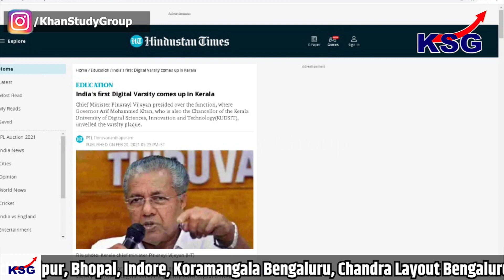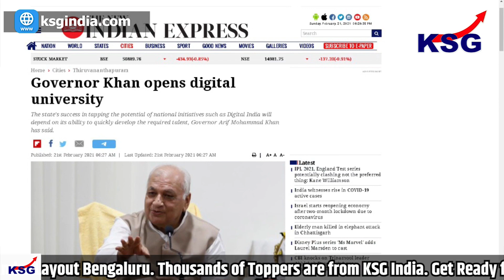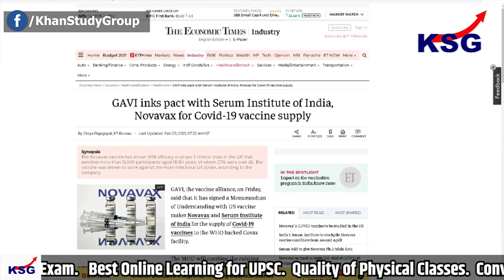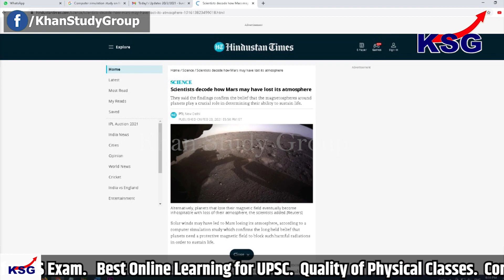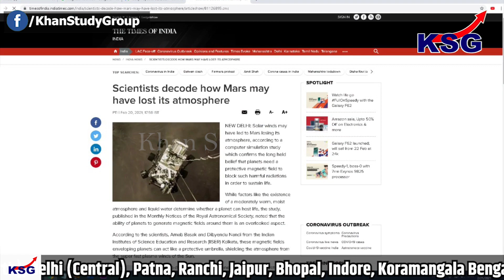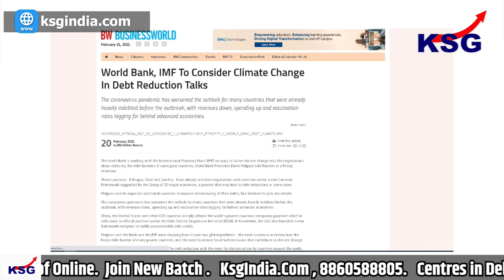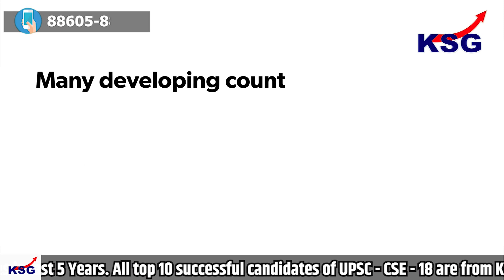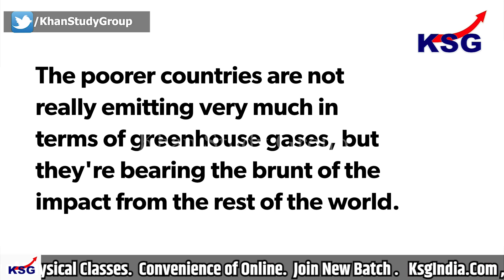Daily Current Affairs Compilation for UPSC Aspirants in English - KSG News For Aspirants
Topics Covered in today's KSG News for Aspirants are:
India’sFirstDigitalVarsity - GS Paper - 2 Education
GAVILnksPactWithSII - GS Paper - 2 Global Grouping
ComputerSimulationStudyOnMars - GS Paper - 3 Science and Technology
ClimateChangeInDebtReductionTalks - GS Paper - 3 Environment

Watch / Read / Download the Notes of Important Current Affairs Topic,